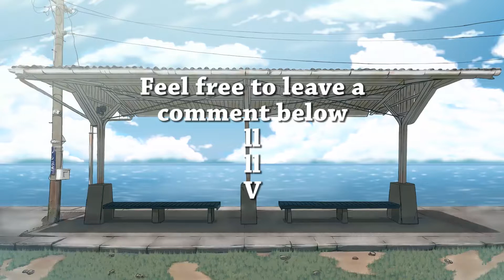Gimme Scrupels || Tryharding as Soldier TF2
New vid out. Sorry for the lack of editing in this one I couldn't really find anything to animate in it. Oh well...